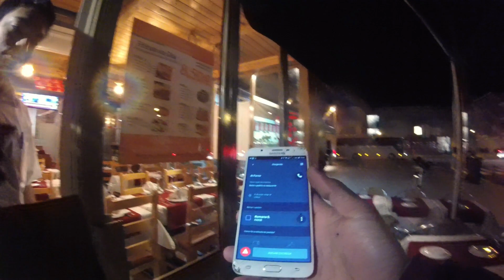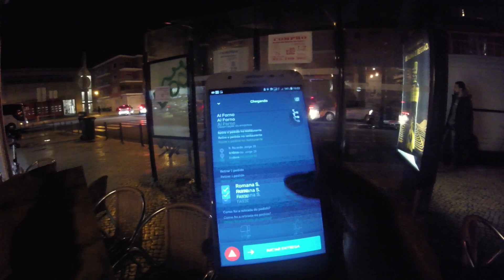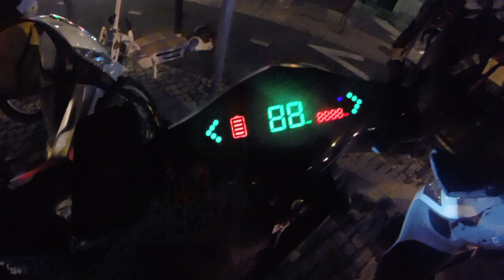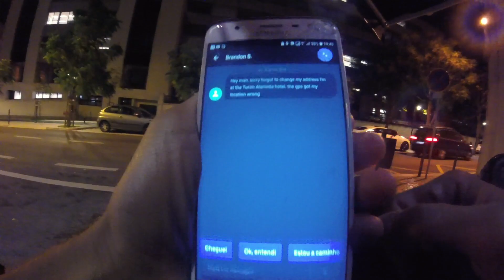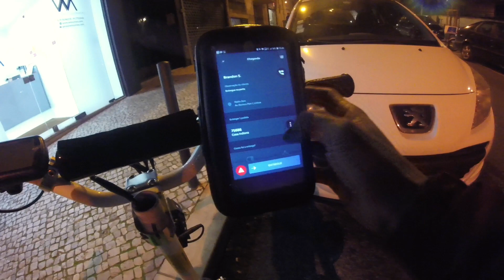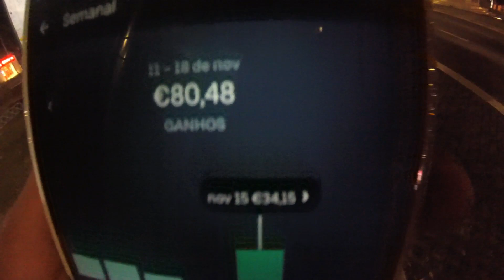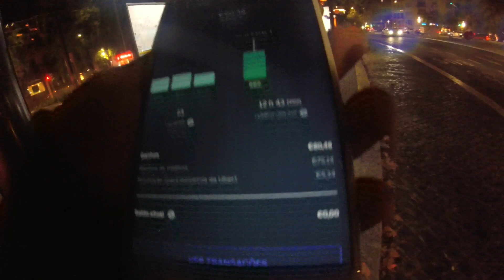ENTREGAS COM LZ NA UBER EATS | 3 HRS ONLINE QUANTO FIZ?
Enfim consegui uma conta na Uber Eats Portugal acompanhe essa séries de vídeos sobre a Glovo e Uber eats em Lisboa com Lz. Próximo vídeo sobre esse assunto vou falar como consegui a conta e meus ganhos semanais em geral. Aguardem...